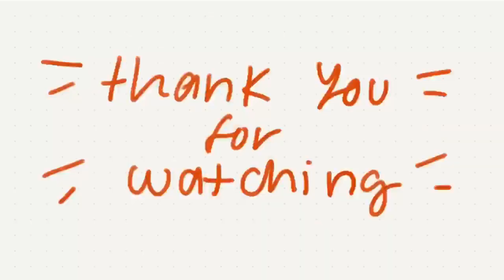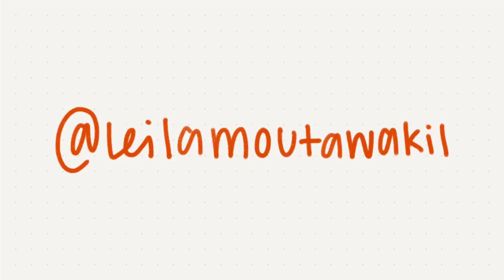a simple paint with me🎶🍒 | leila.ink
Hey y’all!! I’ve been trying to finish editing this video for so long and I finally made it happen! I hope you enjoyed this paint with me🙆🏽‍♀️

f i l m i n g    a n d    e d i t i n g :
iphone xr
lumafusion on ipad pro